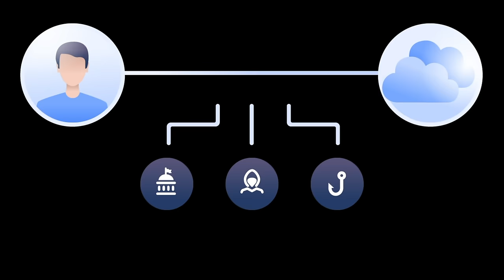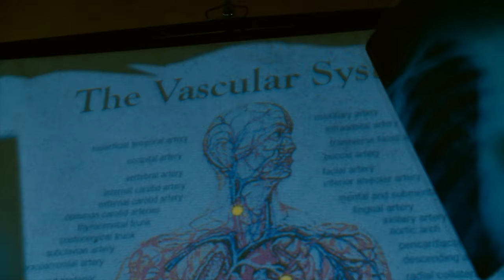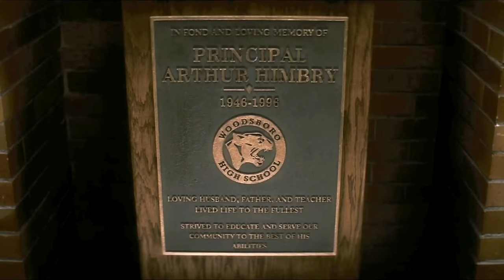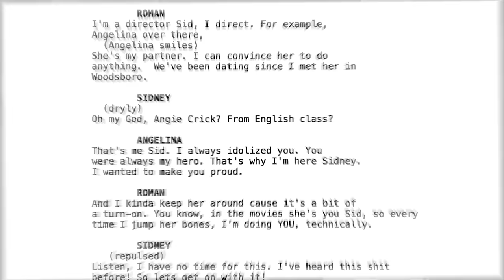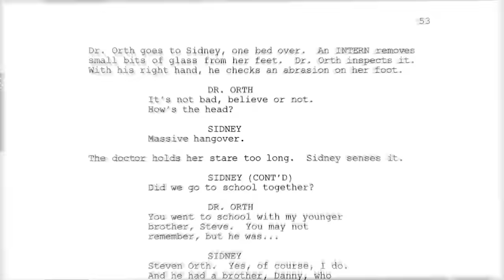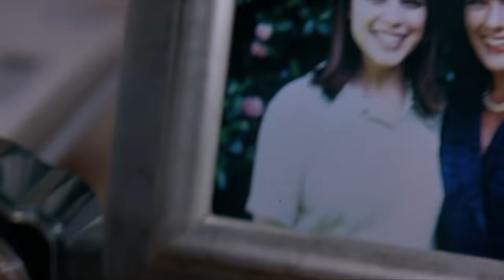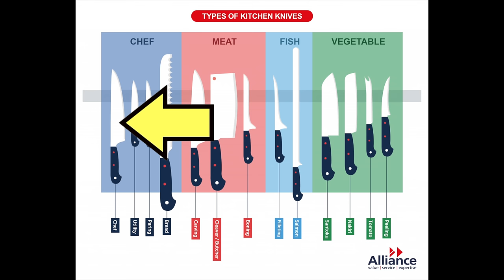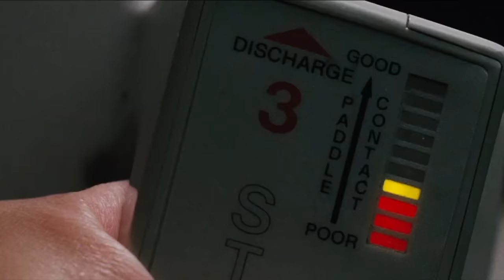Every HORROR MOVIE REFERENCE in Scream 4 (2011)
Christmas Deal! to get a 2-year plan plus 1 additional month with a huge discount.

Your complete horror movie reference guide to all the things you missed in Wes Craven's Scream 4 (2011)

Quantity over quality. That seems to be the theme with the references in Scream 4.

After Scream 3 had closed the book on Sidney Prescott and the Scream franchise back in 2000, the rise of the Hollywood horror movie remake, gave precedence for more story to be told, and so Scream 4 was made after a very tumultuous production.

Although Kevin Williamson is credited for Scream 4's script, much of his original content had been excised or repurposed, leading the finished film to feature a lot of the same sort of references that we saw in Scream 3; primarily being callbacks to the previous Scream films. However, as Scream 3 did lean heavily into its overuse of generic horror movie clichés, Scream 4 instead seems to rely heavily on its aesthetic, presenting a Woodsboro that is full of teens who envelop their bedroom walls in horror movie nostalgia.

And while I do appreciate the visual stimuli of seeing the classic and contemporary poster art for so many horror movies, there's something about it that feels very shallow and lazy. Like the film's art department is doing most of the heavy lifting, while the characters here still feel very weak and underwritten. So when compared to the earlier Scream films where entire set pieces were dedicated love letters to classic horror movies, this one just feels like they said "Hey look, we slapped a poster on it, it's a reference", and that's predominantly going to make up most of the references in Scream 4.

That's not to say the movie isn't laden with plenty of Easter eggs and other hidden gems, as I'm sure there is still plenty of things you missed on your first, second, or even twentieth time watching it. But Scream 4 is basically just what it set out to be, a commentary on the state of the horror genre in the 2000s. It neither adds, nor takes away anything from the franchise, as it really just serves to be a fun round of horror movie trivia. But I find that when Scream 4 steps outside of the 2000's era box it created for itself and begins to homage the horror movies that inspired the franchise in the first place, that's when the movie really starts to shine. Regardless, it's still a notch in the franchise belt, and the next step along the way to Scream 5, aka Scream 2022, aka 5cream. So in spite of this possibly being a weaker entry, and one that I can't find as many quality references for, I still think it's a terrific movie.

Written by Kevin Williamson

STARRING
David Arquette as Dewey Riley
Neve Campbell as Sidney Prescott
Courteney Cox as Gale Weathers
Emma Roberts as Jill Roberts
Hayden Panettiere as Kirby Reed
Anthony Anderson as Anthony Perkins
Adam Brody as Ross Hoss
Rory Culkin as Charlie Walker
Mary McDonnell as Kate Roberts
Marley Shelton as Judy Hicks
Alison Brie as Rebecca Walters
Marielle Jaffe as Olivia Morris
Nico Tortorella as Trevor Sheldon
Erik Knudsen as Robbie Mercer
Anna Paquin as Rachel
Kristen Bell as Chloe
Lucy Hale as Sherrie
Shenae Grimes as Trudie
Brittany Robertson as Marnie Cooper
Aimee Teegarden as Jenny Randall

CHAPTERS/MOVIES REFERENCED:
0:00 Intro
1:06 NordVPN 73% OFF 2-Year Plan
2:17 Reference Chart
2:33 Opening Scene
6:46 Meeting New and Old Characters
11:16 Hiding in the Closet Scene
16:25 Hospital Scene
17:44 Cinema Club Scene
19:12 Stab-a-thon Scene
19:45 The Cops are Killed Scene
21:13 Kirby's House Scene
23:12 Listing the Horror Remakes
26:06 Ghostface is Unmasked
27:20 Alternate Ending
28:49 Complete Reference Chart / Outro